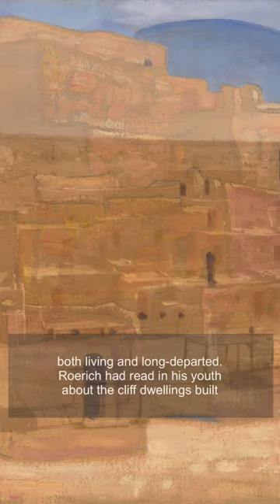New Mexico and Arizona 🌵 - Biography of Nicholas Roerich, America, Part 15.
From Chicago, Roerich's exhibition went on to Madison, Wisconsin, then St. Louis, where it spent part of July. In August, it proceeded to Santa Fe, and the Roerichs had their first experience of the US Southwest, a place captivating to many artists and authors of the day. The Roerichs rented a house on Galisteo Street in Santa Fe. The Santa Fe New Mexican made much of their arrival, and Roerich befriended Edgar Hewitt, the director of the city's Museum of Fine Arts, predicting accurately that "in a short time Santa Fe will be a real art center with the greatest future." With their sons the Roerichs toured many sites in New Mexico and Arizona. Two things above all caught their eye. The extraordinary terrain, especially the Grand Canyon, which left him and Helena speechless. Equally of interest were the region's Native Americans, both living and long-departed. Roerich had read in his youth about the cliff dwellings built by the Southwest's prehistoric tribes, and he would not miss the chance to visit these fascinating sandstone aeries.
The mission of the Nicholas Roerich Museum is essentially a narrow one: to make available to the public the full range of Roerich’s accomplishments. These, however, are not narrow; they cover the realms of art, science, spirituality, peacemaking, and more. Because Roerich’s activities ranged widely, so do the Museum’s.
Visit us at Nicholas Roerich Museum 319 West 107th Street New York NY 10025